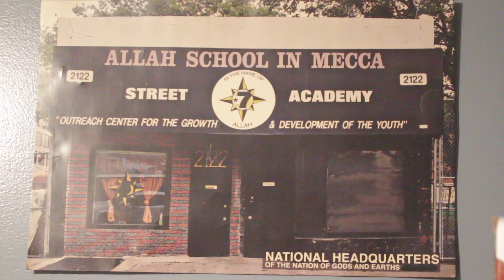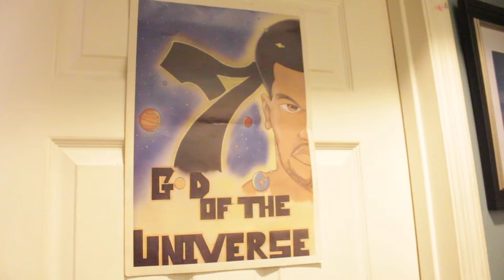INFMEGA & God Lakim build on the science of the support system (Archive review)